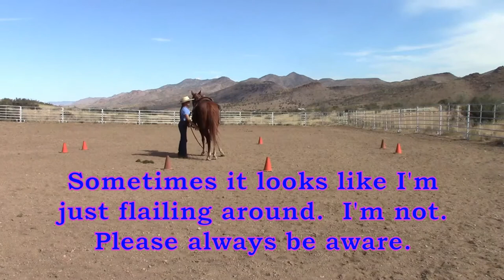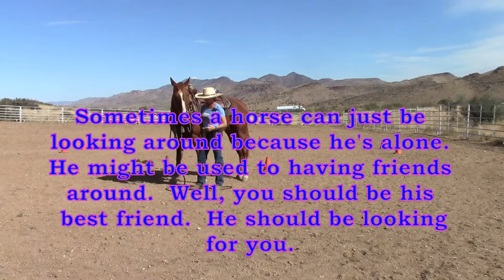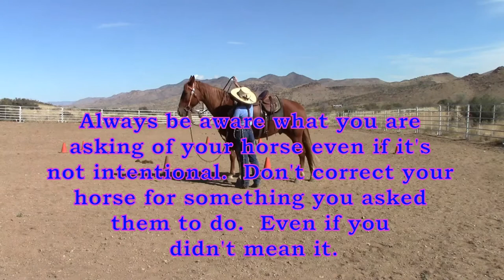Val Gilbert Horsemanship - When your horse drinks too much coffee 10242018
This is a real nice horse with a very good owner.  The horse just has trouble understanding what he is supposed to do and he fidgets a lot.  I'm hoping to make this a progressive video so you can see how he is in a week and 2 weeks from now.  Weather generally decides if I can make another video.  Should be able to get at least 1 more in of him at a later date so you can see what progress can be made if you help your horse understand what is expected.

 Always striving to be more than a horse trainer, I am continually working toward true horsemanship.  I want each horse to have a great foundation with total confidence in whatever their person asks them to do.  Just like a house built on sand will fall, a horse with a crumbly foundation will do the same.  I help to build that foundation so the horse has a solid base to refer to whenever needed. No matter what vocation you ask your horse to follow, there always needs to be a strong base to progress from and return to.  You want your horse to be versatile, athletic, and willing; not a machine doing the same thing day after day.  If you have true communication with your horse, you can have a nearly endless list of different ideas you can put together with your horse so both of you stay fresh and willing.  Learn to think through a situation.  If you have a foundation to fall back on you will stop asking yourself the "what if" questions.  You can only get out of your relationship what you are willing to put in.  There are no lasting short cuts or miraculous props, just hard work, time and patience.  You never stop learning and growing.  I am currently located in Kingman, Arizona.

There are always risks involved when working with horses, I am not responsible for you or your horse's actions or reactions or injuries.  These videos do not cover all circumstances that can occur.  These videos merely give you some ideas that worked at that particular moment with that particular horse or person involved.  There is no one answer in any situation.  Please seek professional help when needed.